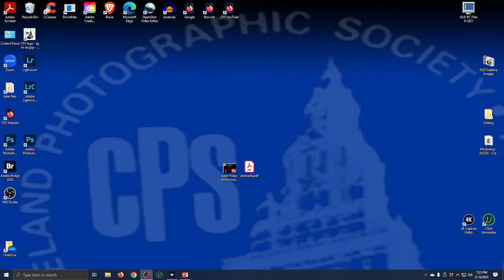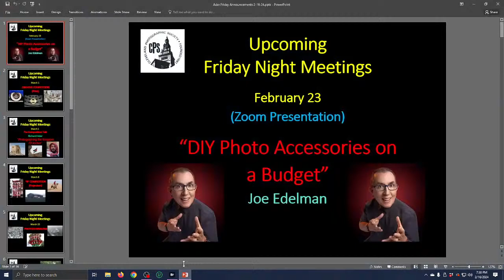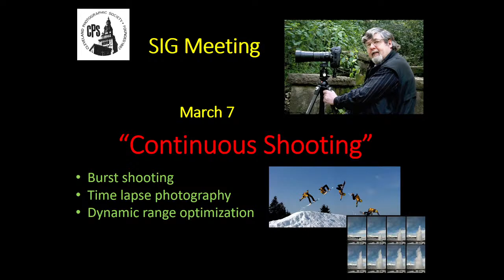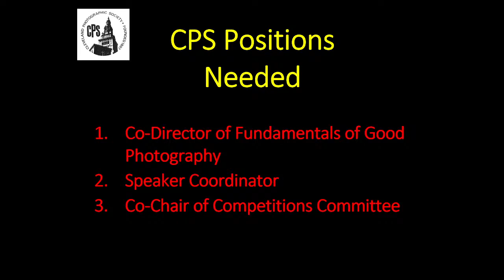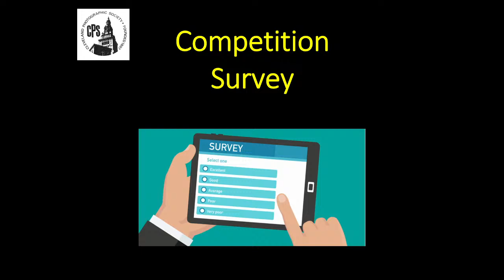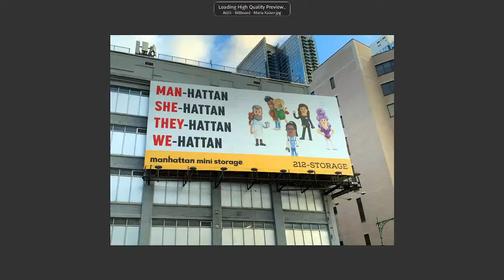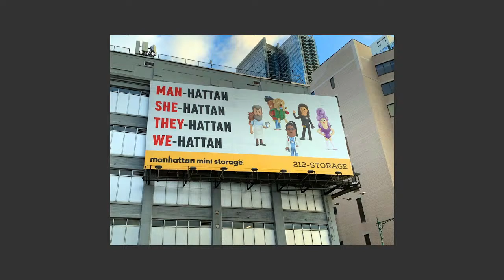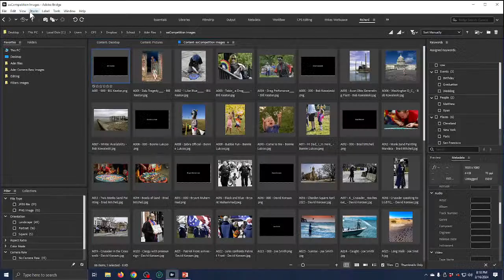Photojournalism Night 2-16-24